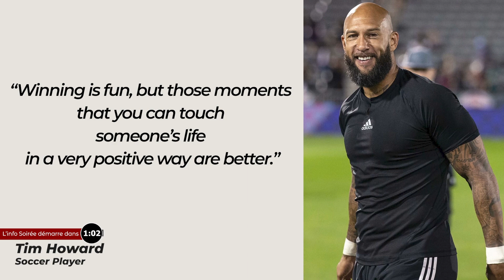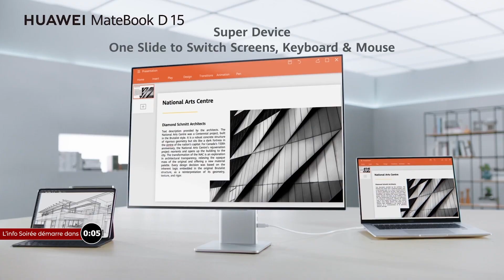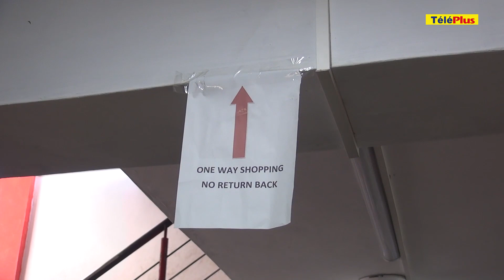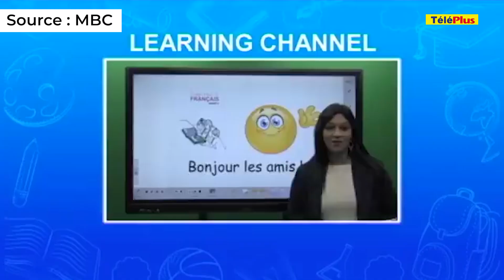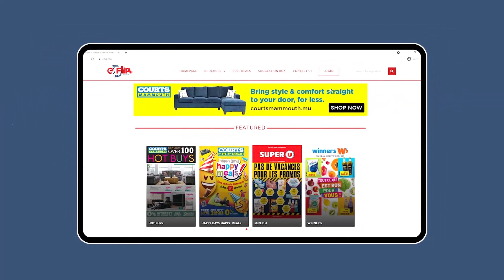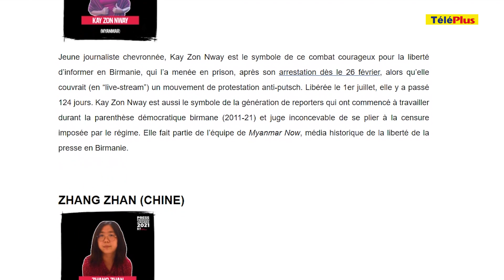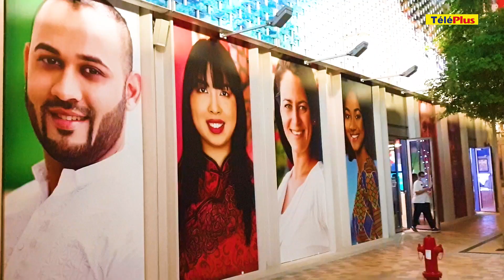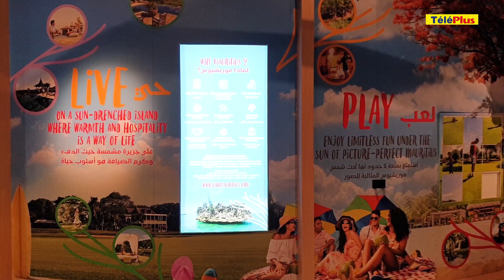[Info Soirée] : «Nou pas conné ki ena ki pena pli divan»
Le "panic buying" refait surface dans les supermarchés et superettes au lendemain de l’annonce de la ministre de l’Éducation de fermer les écoles.  Avec l’explosion des cas de Covid-19 et la présence du variant Delta dans la communauté, certains multiplient les achats pour se préparer à toute éventualité.

Encore deux jeunes ont succombé à la Covid-19 hier. Travailler toujours alors que vous êtes positif au coronavirus peut vous coûter cher. Un entrepreneur de 51 ans l’a appris à ses dépens.

Des officiers de la MRA confondent des bâtons d’encens avec de la méthamphétamine et placent une ressortissante nigériane en détention. Après quelques heures, cette jeune femme d’affaires a été autorisée à partir.

Les examens du PSAC et du NCE se tiendront en avril 2022. Entretemps des mesures correctives ont été prises pour assurer le bon déroulement des cours en ligne destinés aux élèves des  grades  1 à 6, rassure le MIE

Maurice à l’honneur à  l’Expo 2020 Dubaï. Des visiteurs invités à explorer  le mélange parfait de perspectives de loisirs, d’investissement et d’affaires.